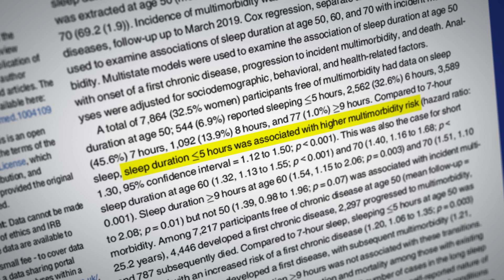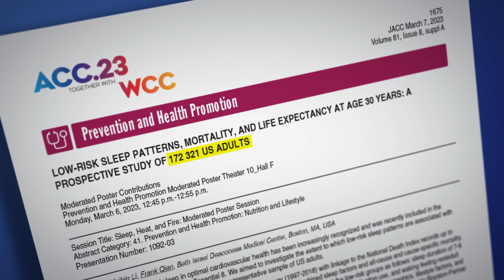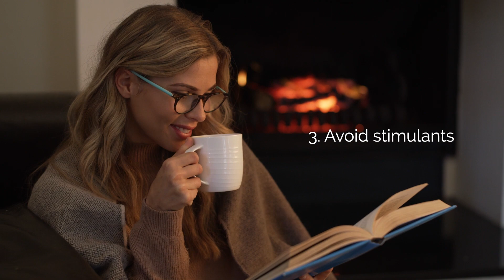A Better Night's Sleep: Simple Steps for Better Health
Do you ever wonder how your sleep affects your health? Well, science tells us how much your sleep, the pattern of your sleep, and the quality of your sleep all impact your health and your chances of disease. In fact, some studies suggest that these factors might even be linked to how long you live. In our fast-paced society, the unfortunate truth is that many of us fall short when it comes to sleep. So what can you do to improve your "sleep hygiene" for better health?! Let's get into it!